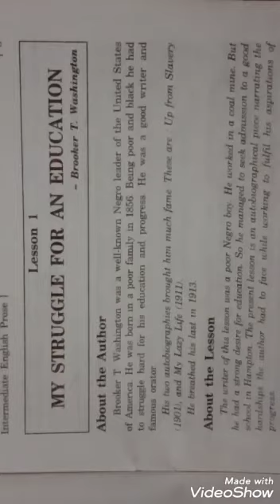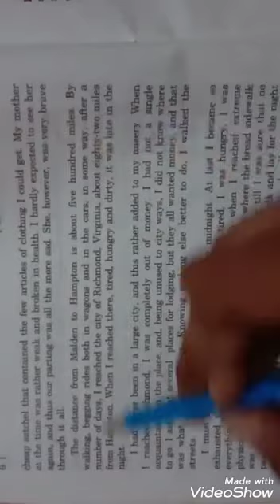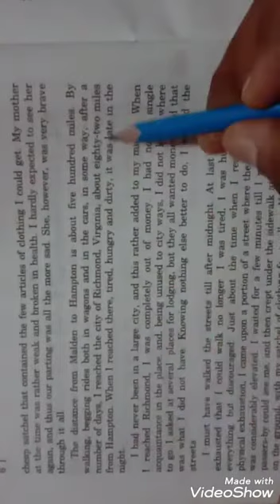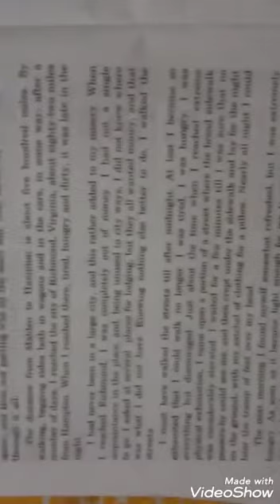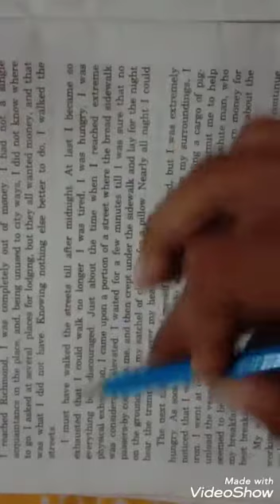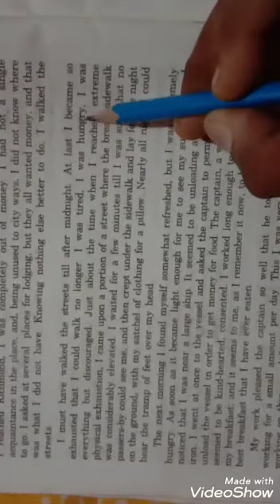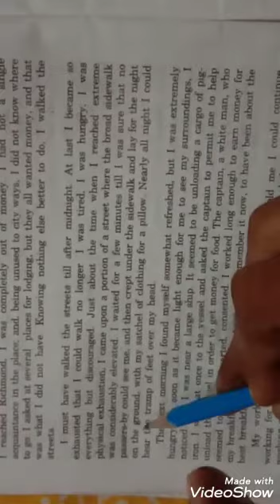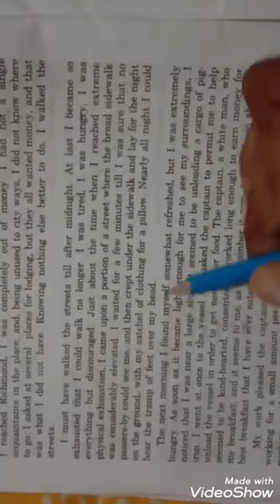Class 11th English Prose My Struggle For An Education by Brooker T. Washington, Part -2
English Prose class 11th chapter 1st My Struggle For An Education written by Brooker T. Washington Hindi explanation by Manu Singh Gaur 'Sagar ' कक्षा 11 के प्रथम पाठ My Struggle For An Education की हिन्दी व्याख्या। Created by VideoShow